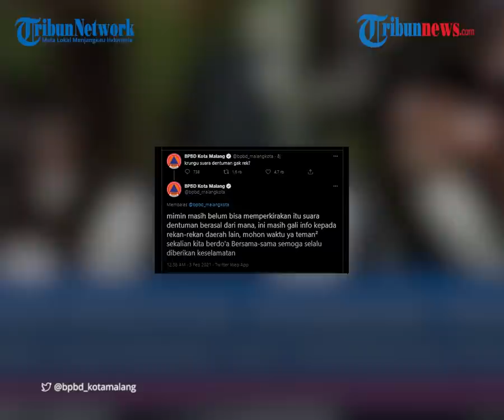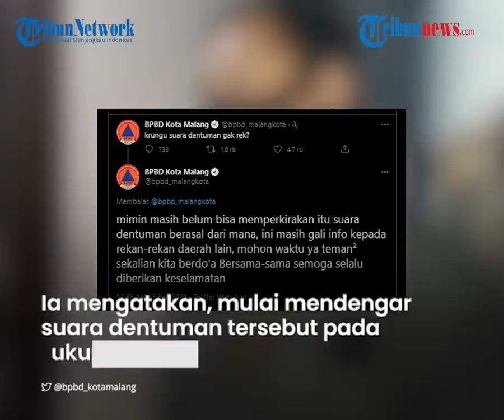Heboh Dentuman Misterius Berkali-kali di Malang hingga Kaca Rumah Warga Bergetar, Ini Kata BMKG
TRIBUN-VIDEO.COM - Suara dentuman misterius terdengar berkali-kali dengan tempo yang sama di Kota Malang.

Suara dentuman tersebut terdengar pada Selasa (2/2/2021) malam hingga Rabu (3/2/2021) dini hari.

Warga Malang yang mendengar dentuman itu juga turut menuturkan bahwa suara keras itu membuat kaca rumahnya bergetar.

Terkait hal itu, BMKG turut mengungkapkan keterangannya.

Dikutip dari Kompas.com, salah satu warga Sekarpuro, Kecamatan Pakis, Kabupaten Malang, Imarotul Izzah mengaku juga mendengar suara dentuman tersebut berkali-kali.

Awalnya, Izzah mengaku tak tahu adanya dentuman tersebut karena asyik menonton YouTube.

Tetapi, setelah melihat cuitan warganet di Twitter, ia mencoba fokus mendengarkan suara itu.

"Ternyata beneran kedengaran juga di daerah rumahku di Sekarpuro, Pakis. Itu saya dengar sekitar pukul setengah satu (00.30 WIB). Dentuman itu terdengar berkali-kali," kata Izzah saat dihubungi.

Lisdya Shelly, warga Bareng, Kota Malang, juga mendengar bunyi serupa.

Ia mendengar suara itu sekitar pukul 01.30 WIB.

"Aku dengar sekitar jam dua, suaranya dem dem. Nah terus aku tinggal tidur. Jam 4.30 bangun dengar lagi. Tapi suaranya sudah lirih," katanya.

Seorang staf di Fakultas Kedokteran Universitas Brawijaya (UB) Muhammad Anang Mustofa juga mendengar dentuman itu dari tempat tinggalnya di Tajinan, Kabupaten Malang.

Ia mengatakan, mulai mendengar suara dentuman tersebut pada Selasa sekitar pukul 23.00 WIB.

Tak hanya itu, ia juga menjelaskan bahwa kaca rumahnya sampai bergetar.

"Kaca-kaca rumahku sampai getar. Rasanya dekat banget dari rumah saya. Sekitar jam tujuh tadi masih terdengar. Tapi kaca sudah tidak getar lagi," katanya.

Terkait suara dentuman tersebut, Badan Meteorologi Klimatologi dan Geofisikan (BMKG) memastikan bahwa suara dentuman yang terdengar di Malang bukan berasal dari getaran gempa bumi dan petir.

Sebab, alat deteksi milik BMKG tidak mendeteksi anomali aktivitas bumi dan petir.

"Sejauh ini rekaman tentang gempa bumi, rekaman seismek kami memang tidak ada anomali dari kemarin. Kalau dibilang dari getaran tanah, enggak juga karena rekaman sensor kami tidak mencatat," kata Kepala Badan Meteorologi Klimatologi Geofisika (BMKG) Stasiun Geofisika Karangkates, Kabupaten Malang, Ma’muri.

Hal yang sama juga terjadi dengan aktivitas petir.

Pendeteksi petir yang dimiliki juga tidak mencatat adanya aktivitas petir yang berlebih hingga memicu suara dentuman.

"Terus yang kedua berkaitan dengan petir. Jadi kami juga punya alat lightning detector. Kami lihat di daerah Malang Raya juga clear, tidak ada aktivitas petir yang berlebihan. Dari dua itu kami simpulkan bahwa ini bukan karena getaran gempa bumi ataupun aktivitas petir," katanya.

(Tribun-Video.com)

Artikel ini telah tayang di Kompas.com dengan judul "Soal Suara Dentuman Misterius di Malang, BMKG Sebut Bukan dari Gempa dan Petir",